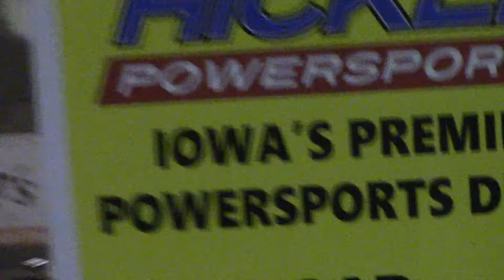SIS Modified A Main 5/15/19